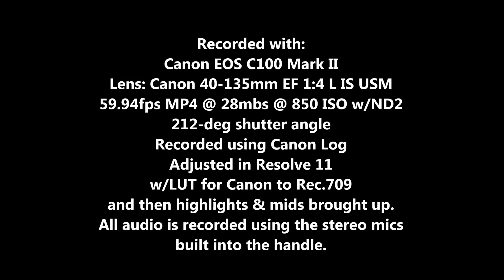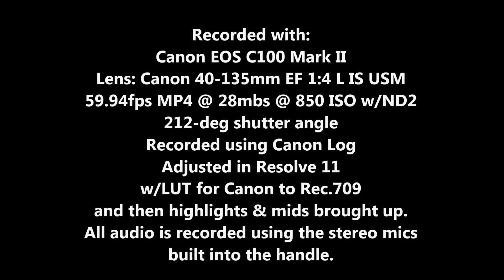C100 Mark II test footage - Sunrise - March 8 2015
Just an hour after sunrise, actually.
***ALSO: the bitrate of the original MP4 was actually 38mbps, and NOT 28mbps as stated in the ending credits***
Recorded at 59.94fps, using a Canon 40-135mm EF 1:4 l IS USM lens, MP4 @38mbs, 850 ISO, shutter angle of 212-degrees, ND2, stereo mics in the handle for audio, adjusted from it's original Canon Log recording using a LUT for Canon to Rec.709 in Resolve 11, and then upped the highlights & mids a bit more.